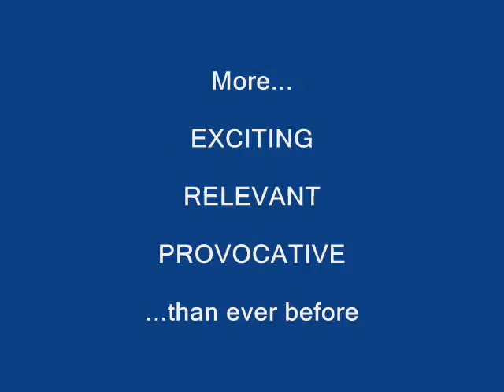Retail's BIG Show - 2010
NRF President and CEO Tracy Mullin discusses highlights of the upcoming 2010 NRF Annual Convention and why, if you only attend one retail event in 2010, this is the one you should choose.